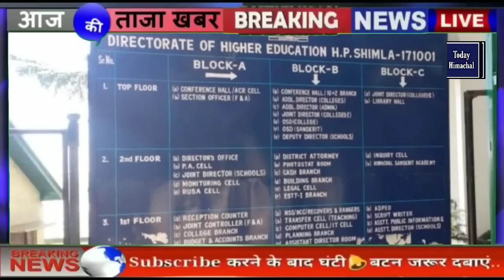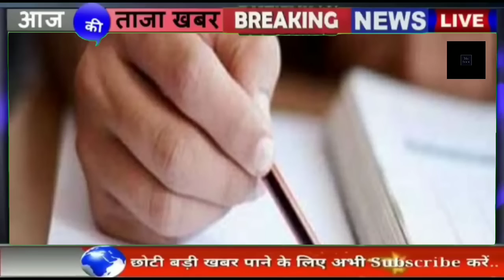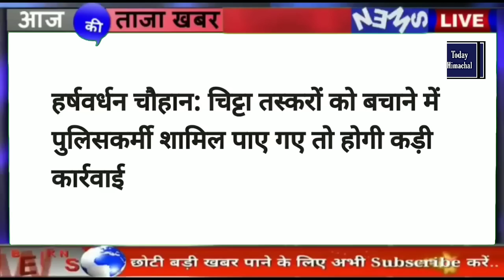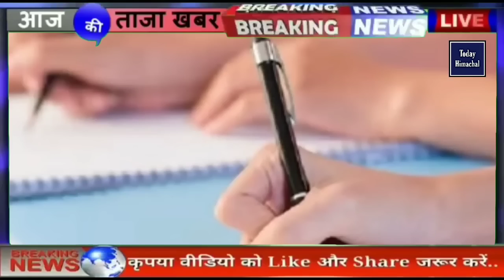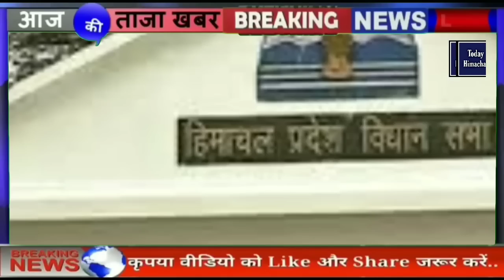🛑📶🕔 Today Himachal | HP News Himachal | हिमाचल शाम की बड़ी खबरें | Breaking News